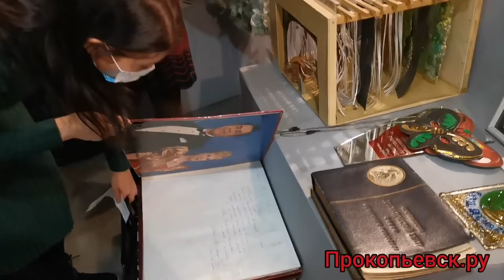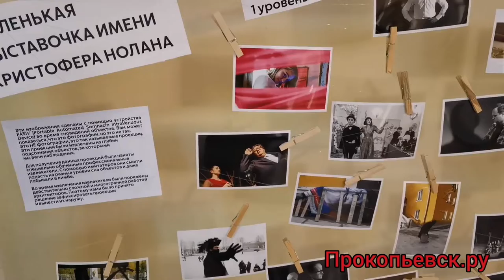Прокопьевский Ленком раскрыл зрителям свои тайны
В драмтеатре прошла Ночь искусств